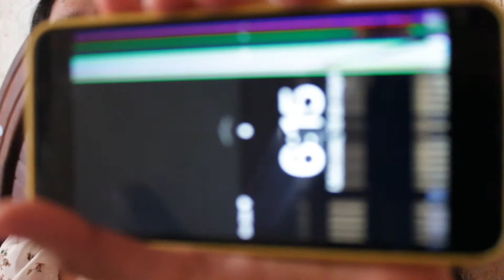Una inexperta tratando de MAQUILLARSE (termina mal) / Magali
¡Holi! Pues si, tristemente no pude subir la parte donde me maquillo porque YouTube no me deja subir videos de 10 minutos, subiré en unos días la parte 2
Cuídense muchooo u.u